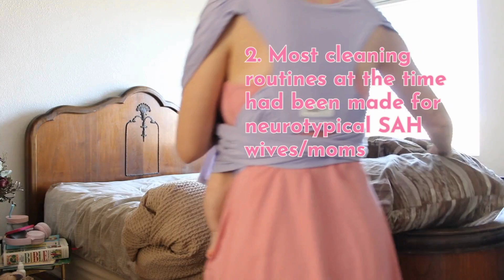Cleaning Motivation: Watch when you feel like youre messy house means something is wrong with you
Hey lovely ladies, are you feeling overwhelmed by the mess in your house? Do you think it reflects on your ability to handle life? Well, let me tell you - that's simply not true! In this cleaning motivation pep talk, I'm here to give you a dose of encouragement and remind you that a messy house does not define who you are as a person.  Let's conquer those negative thoughts and get our cleaning and homemaking motivation back!

This motivational video is for all the girls out there who need a little push in the right direction. 💕

IMPORTANT LINKS

Are you ready to try out my radio show cleaning routines? Give them a try here: